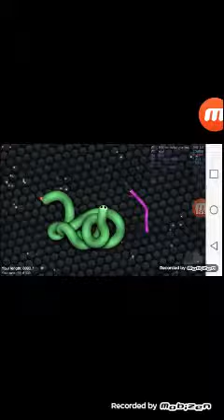HOW DID THIS HAPPEN? slither.io